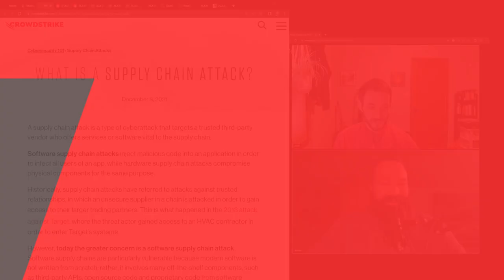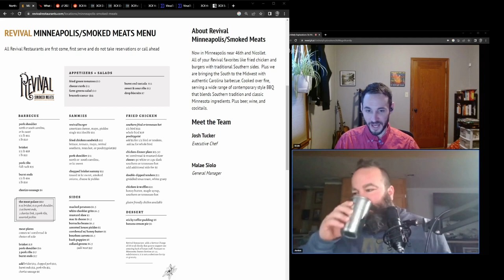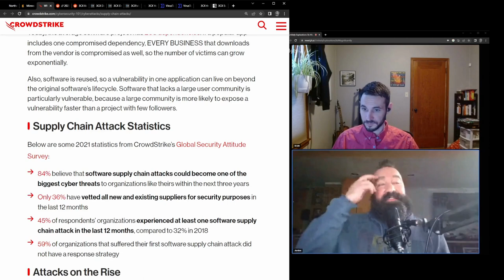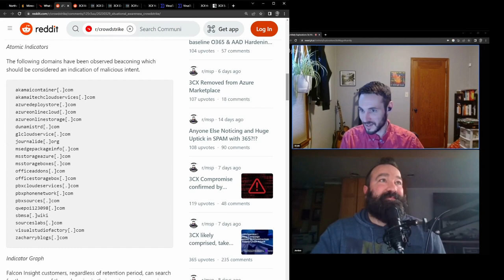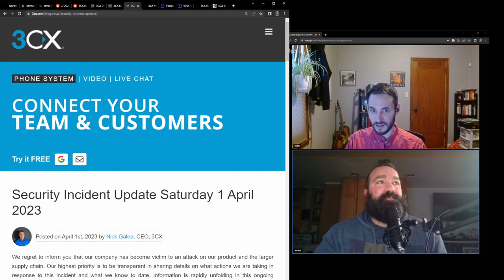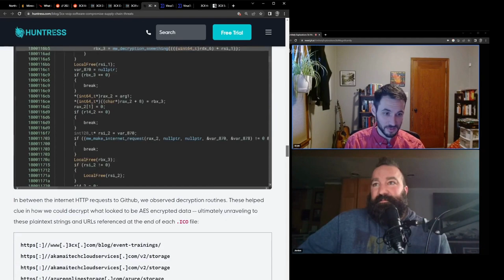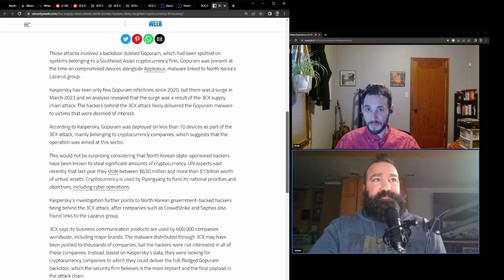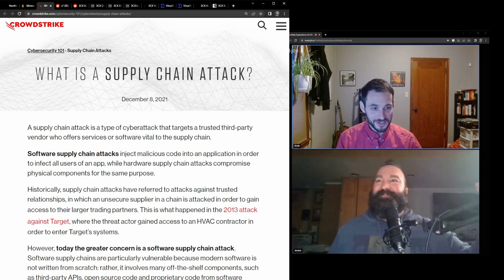Friday Night Bytes E5: Chicken and Supply Chain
Roasted Rotisserie Chicken with a side of Fried Supply Chain Attacks.

Scott and Jordon talk about the recent 3CX Supply Chain Attack, Third Party Risk, and some premium, tender, juicy chicken

Show Notes:
Food: